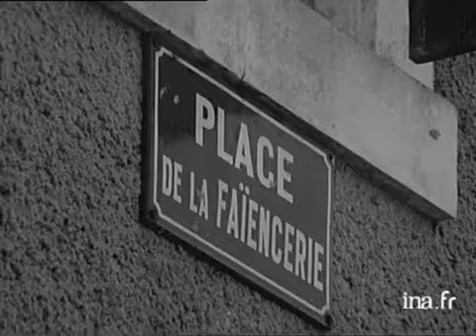La porcelaine de Samadet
20 mars 1968
La faïence de Samadet, très populaire est devenu très difficile à trouver car ne se fabrique plus depuis un siècle Images d'archive INA